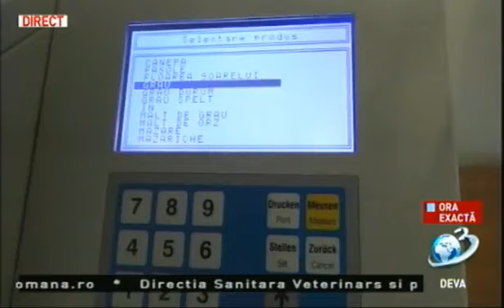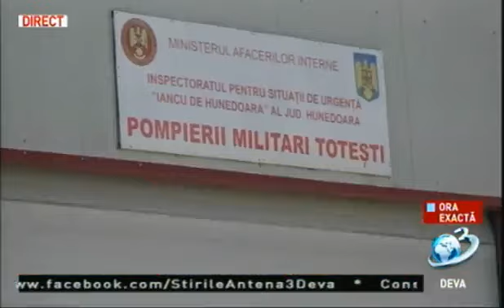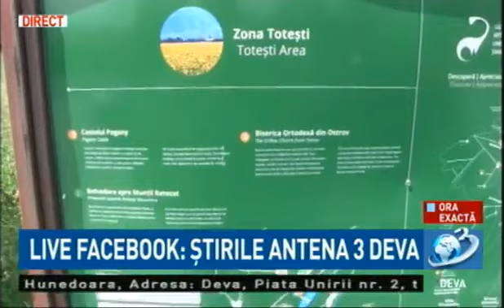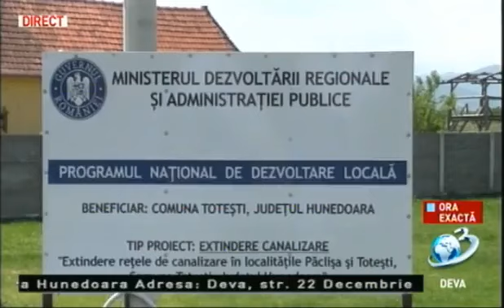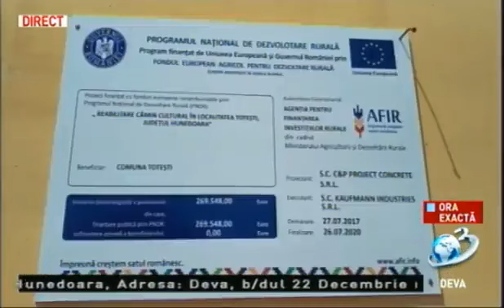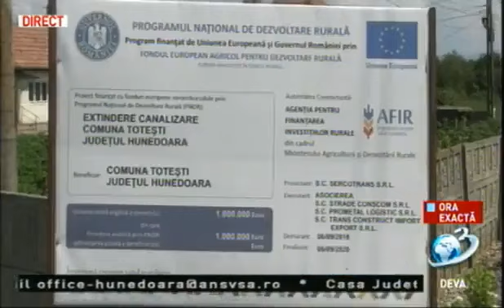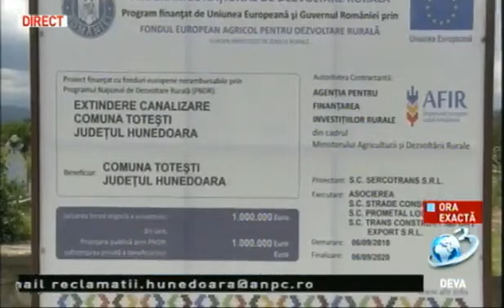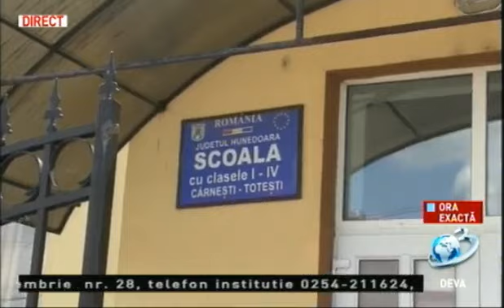Ora Exactă, la Antena 3 Deva, invitat, Tiberiu Pasconi, Primarul Comunei Totești, 11.04.2024